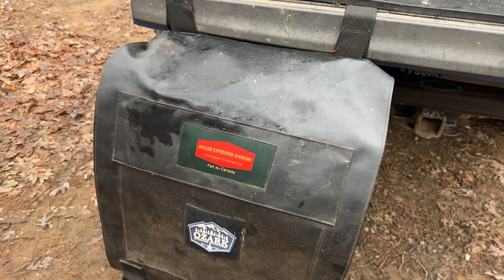In Too Deep Overlanding in the Ozarks - Cold Water Run 2023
Our annual 3 day trip through the Ozarks did no go as planned. The difference between it being a great trip and a horrible trip are the friends you have with you. This is our Cold Water Run 2023.

Brands we trust:
ICECO on Amazon
Setpower on Amazon